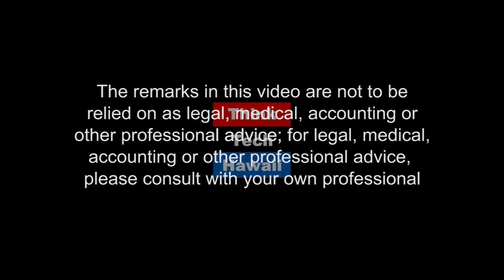TAITRA - Taiwan's Trade Engine (Asia In Review)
TAITRA pushes Taiwan trade forward.  In this episode of Asia in Review Liu Shih-Chung joins Bill Sharp in a discussion of how TAITRA seeks to build Taiwan's foreign trade.

The host for this episode is Bill Sharp.  The guest for this episode is Liu Shih-Chung.